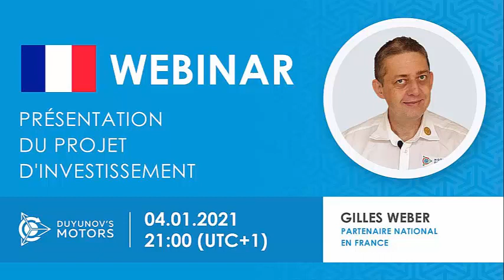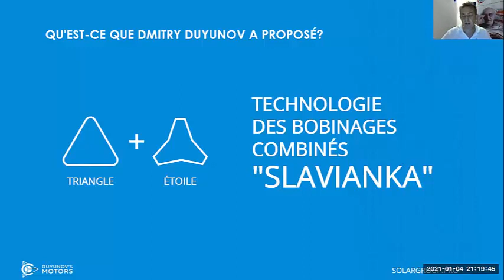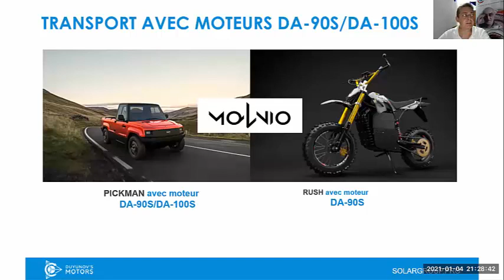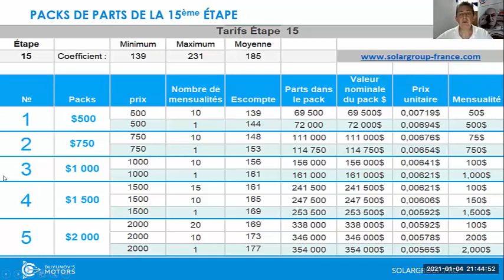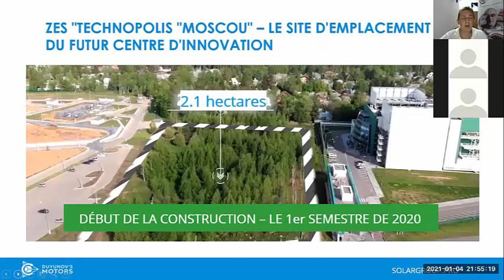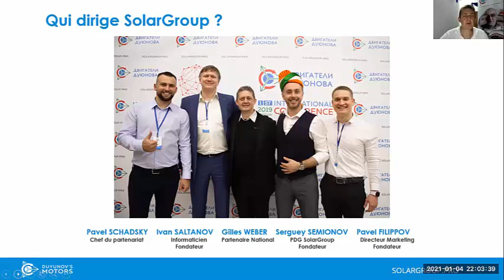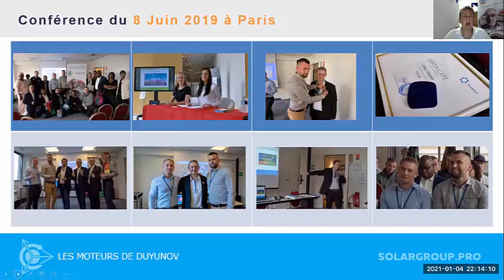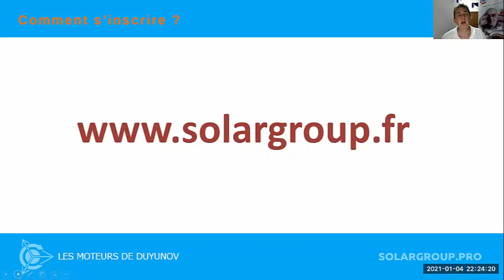Webinaire de Présentation du projet d'investissement des Moteurs Duyunov en Français du 04.01.2021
Webinaire de Présentation du projet d'investissement des Moteurs Duyunov en Français du 04 Janvier 2021

Orateur de la diffusion - Gilles WEBER, Partenaire National France, Côte d'Ivoire, Sénégal, Bénin et Togo.

En direct, vous avez reçu un maximum d'informations sur le projet et des réponses aux questions.

 Comment maintenant gagner de l'argent sur les investissements dans le projet ?

Le webinaire est utile à ceux qui s'intéressent à l'investissement dans l'innovation et souhaitent rejoindre un grand projet international.